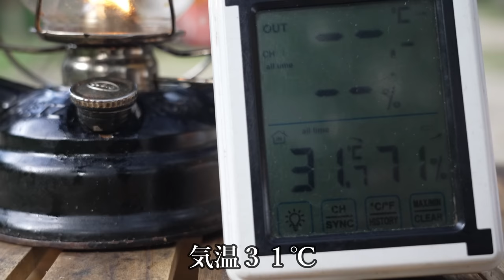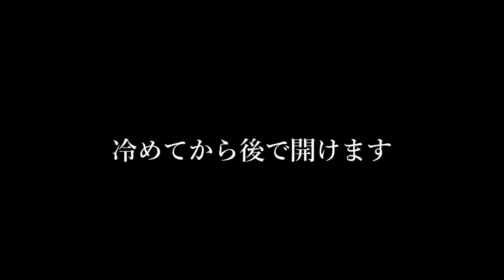キャンプ 夏キャンプ キャンプ飯 台湾料理 絶景の渓谷で川遊び コールマン パーティーシェード360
今年の夏もうだるような暑さが続き・・・
涼を求めて🎐
今回は渓谷にて川遊びキャンプです🌞
到着すると目の前にはエメラルドグリーンの川が(゜o゜;
あまりの綺麗さに驚く！！
しかし暑さが半端ない😥
設営を済ませてすぐに川に入ろうと思ったのですが・・・
なんと団体のお客様が・・・。
これはタイミング悪い😥
とりあえず川に人が減るまで待つことに。
果たして無事に川で遊べるのか・・・。

今回のキャンプ飯
台湾料理の魯肉飯（ルーローハン）に初挑戦✋
本場台湾に行ったつもりで台湾料理を楽しんでみました😊
そして初めての台湾ビール🍺
暑い夏にピッタリのキャンプ飯でした😊

今回のテントは
パーティーシェードライト/360 (グリーン/ベージュ)と
コールマン ツーリングドームLX＋
を使いました😊

設営も簡単で、コンパクトなサイトでも設営可能
高さもあるので居住空間もすごしやすい😊
夏なのでサイドウォールは1枚を目隠し程度に使用
使い勝手のある最高のテントですね😊

キャンプ 雨キャンプ 100均ダイソーキャンプ用品でキャンプ飯  キャンプリゾート森のひととき 関西キャンプ場

キャンプ 雨キャンプ 暴風雨キャンプ 最も過酷な大雨キャンプ 雷雨 大雨注意報 ハチ高原オートキャンプ場

キャンプ 夏キャンプ 青木湖 青木荘キャンプ場 夏 キャンプ飯 肉料理 SUP 湖畔キャンプ

キャンプ 雨キャンプ 豪雨キャンプ テント浸水 撤収までずっと大雨警報 線状降水帯 簡単キャンプ飯